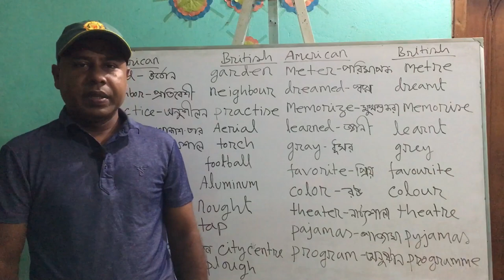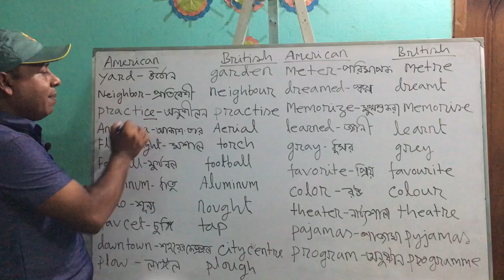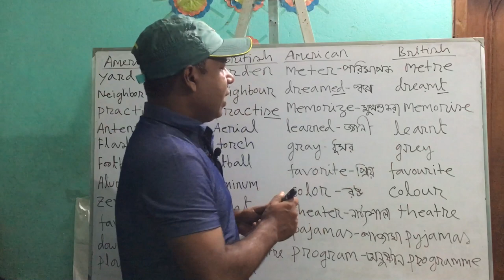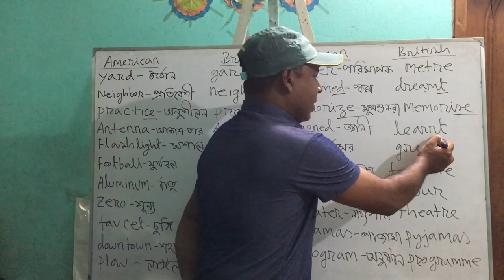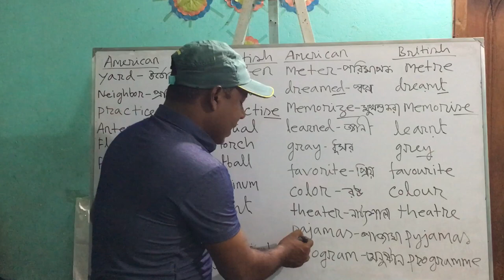American and British Words || Ayas Educative Channel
In this video will be able to know British an American vocabulary. Now here will see that difference American and British .As  American  .. .. .. .. British
Yard Garden
Plow plough
downtown city center